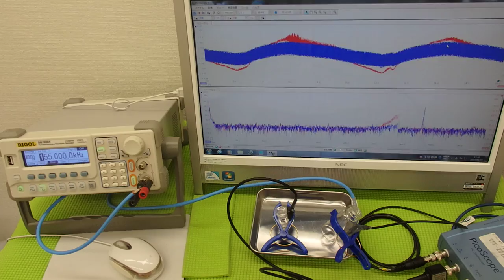超音波の非線形現象（音響流）をコントロールする技術 ultrasonic-labo